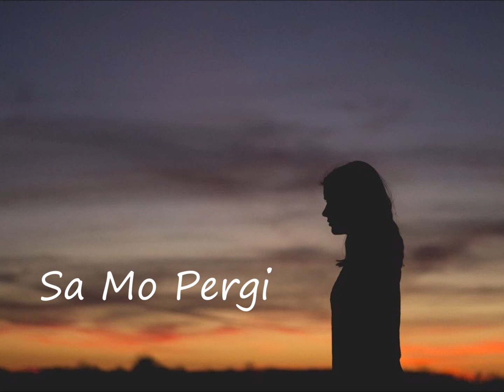SA MO PERGI - OMRICK | OMPAY OTIX | DINO BS (COVER NICKONIKSRAL)